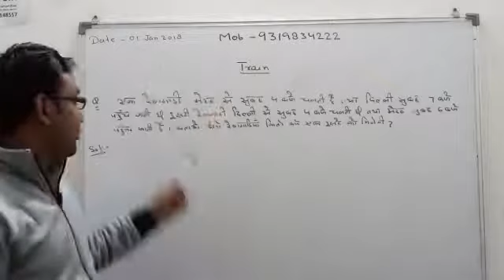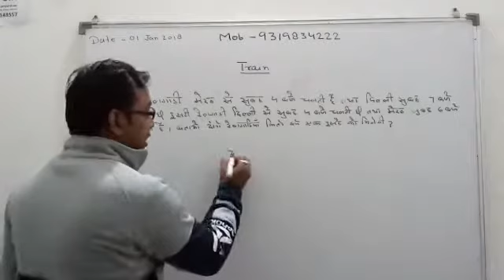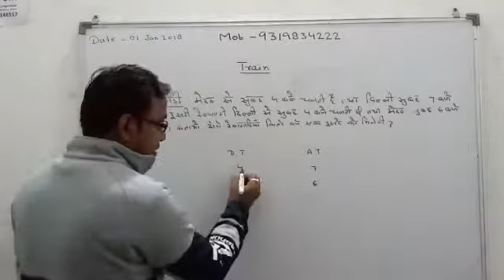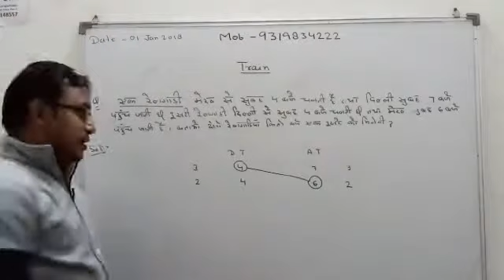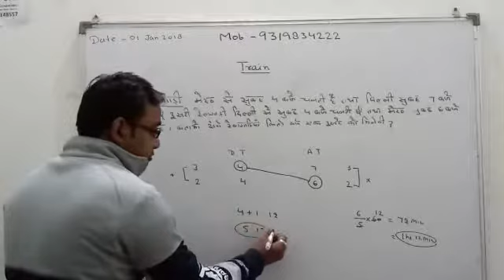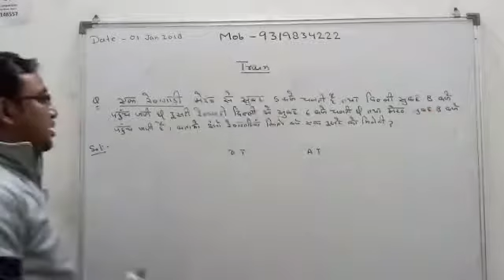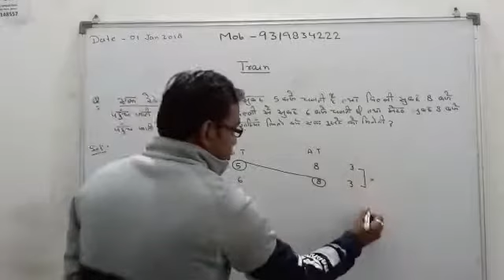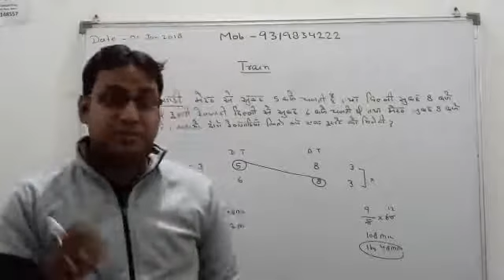SHORT TRICK OF TIME & DISTANCE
This video will be very helpful for your competitive exams .